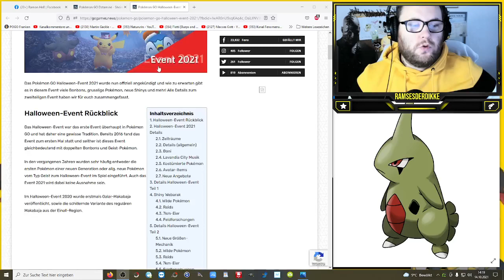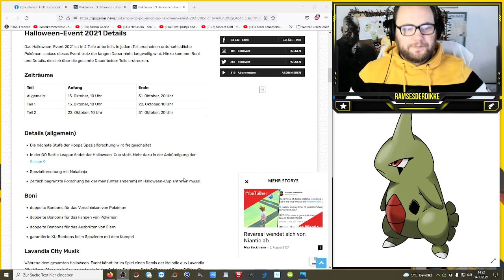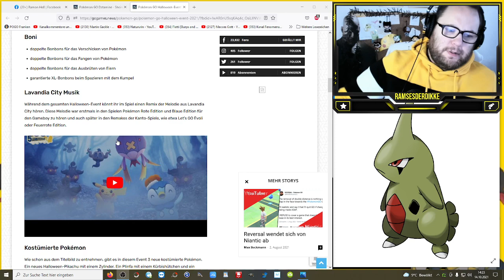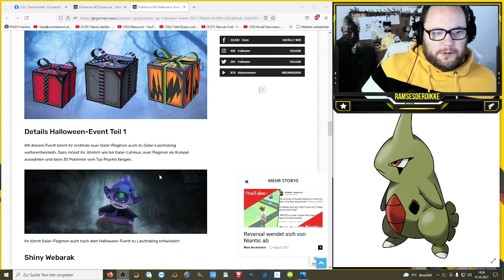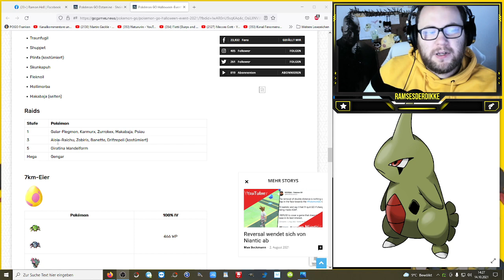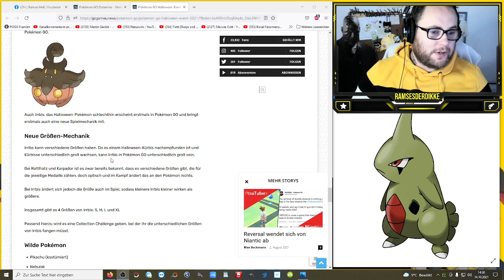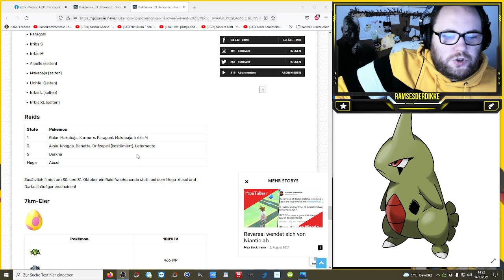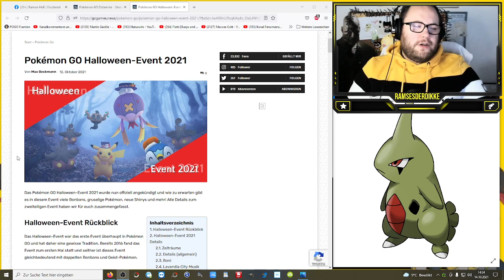Alle NEWS zum morgigen Halloween Event !!! | Pokémon GO Deutsch # 1594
Freut ihr euch auf das Halloween Event und was sind eure Ziele ?